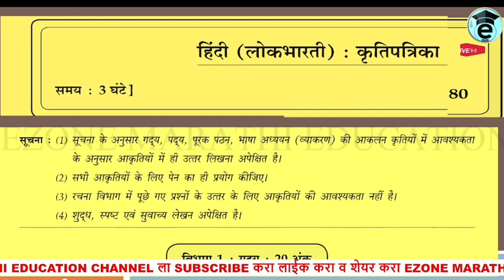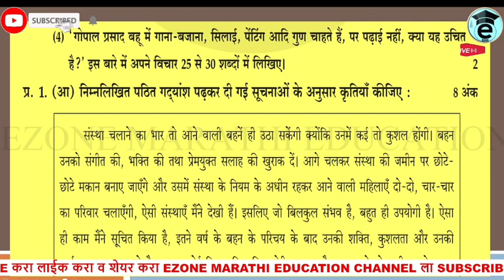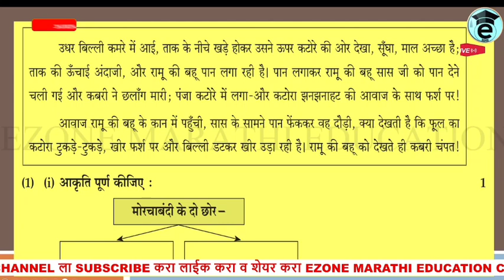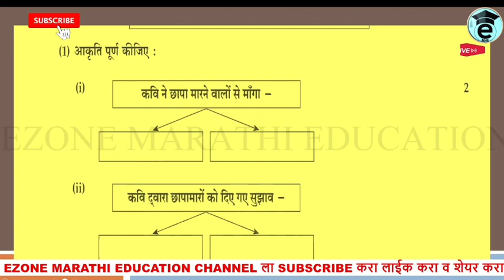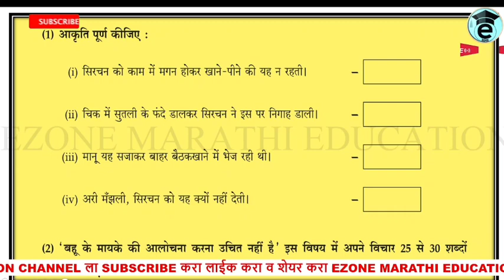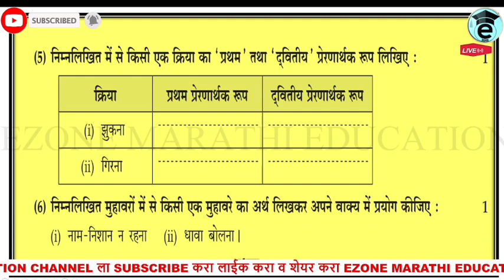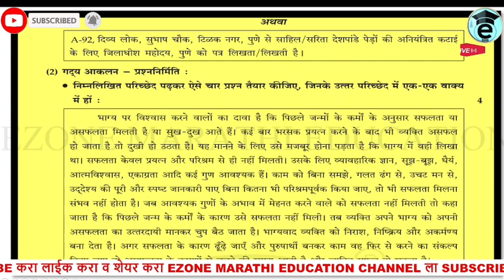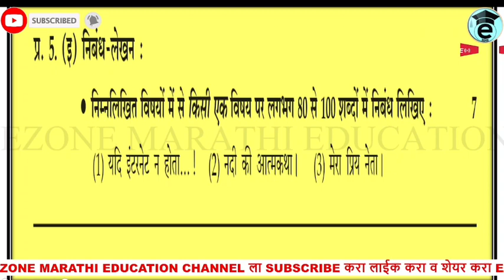10TH CLASS HINDI | first Term Exam | Board Exam sarav paper | 2023-24 | दहावी हिंदी प्रथम | द्वितिय